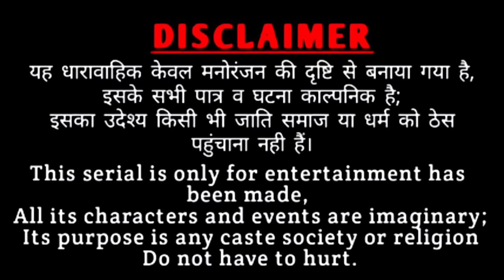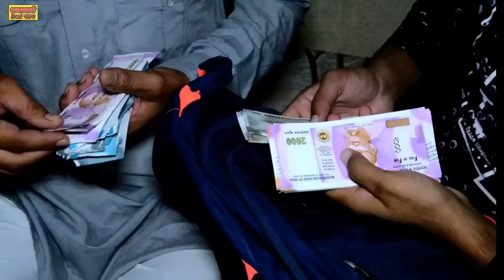Dehati Movie ll कर्जे में फसा बाप-बेटों ने किया कुछ ऐसा ll Rajasthani marwadi bagri latest movie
बाप था शराबी और लड़कों ने मिलकर बनाया अपने ही भाई को मारने का प्लान।आगे देखिए क्या होता है।इस राजस्थानी देसी नाटक के माध्यम से। यह एक राजस्थानी बागड़ी पारिवारिक नाटक है अगर कोई भूल रहे गई हो तो क्षमा चाहता हूं। देखिए पूरा विडियो बहुत ही शानदार पारिवारिक विडियो।
चेतावनी=विडियो में दिखाई गई शराब चाय पत्ती का मीठा किया हुआ सादा पानी है। जो बिल्कुल शराब की तरह नजर आता है।
और हुक्का में सिर्फ पानी होता है जिससे आवाज आती है। उपर तम्बाकू या आग नहीं रखी जाती। शराब पीना व धुम्रपान करना सेहत के लिए हानिकारक है।।

काम चोर बहू  // राजस्थानी हरियाणवी फिल्म। Rajasthani  Haryanvi पारिवारिक सामाजिक फिल्म

Rajasthani Bagri Haryanvi comedy , Natak, Short movie, Bagri ki Rabri Femous,

हमारे यूट्यूब चेनल पर और भी बहुत सारे राजस्थानी बागड़ी कॉमेडी विडियो है, आप नीचे दिए लिंक पर क्लिक करें और देखें और भी बहुत पारिवारिक विडियो

Producer - Chanderkala Taak

Edit by-surender bagri

Make-up- Budhram Bharat

Stori- Surender Bagri
(पारम्परिक)

राजस्थानी  फिल्म
कर्जे में फसा बाप

Act by/ Surender Bagri,
Muskan Khatri,, Amit Godara
Lal Chand ghotia, Netram ji
Mahender Rajasthani,

हमारी ढ़ेर सारी कामेडी। राजस्थानी हरियाणवी काॅमेडी
देखने के लिए क्लिक करें ।

Rajasthani hariyanvi marvadi Short Movie,।।Rajasthani hariyanvi  comedy।। Rajasthani movie।।

lebal- Rajasthani Desi Natak & copyright

सभी देशवासियां ने, घणीं खम्मा , राम ई राम सा 🙏🌹🙏
अगर किसी लड़के या लड़की या किसी भी उम्र में राजस्थानी बागड़ी धारावाहिक नाटक फिल्म मूवी में काम करने के इच्छुक
हमारे वाह्टसप नंबर पर सम्पर्क करें। किसी से कोई फीस या पैसा नहीं लिया जाएगा। खाना खर्चा किराया इत्यादि स्वयं को वहन करना होगा।काम करने का मौका हम जरुर देंगे।साफ कहना सुखी रहना। 🙏  🌹 जय श्री कृष्णा 🌹🙏
अपना नाम पता सही हिंदी में लिखकर भैजें,
नोटिस- नाटकों में काम करने वालों के मां बाप की सहमति ज़रूरी है। सुरेन्द्र बागड़ी श्रीगंगानगर राजस्थान
Rajasthani Desi Natak

दोस्तो आप हमारे चैनल को जरूर सब्स्क्रिब करे /
और हमारी वीडियो पसंद आये तो शेयर लाइक व
कॉमेंट जरूर करना जी /धन्यवाद सा हेप्पी रहो सुरक्षित रहो।